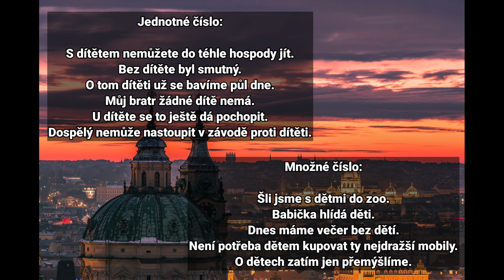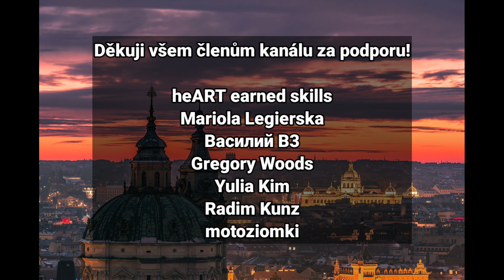DĚTI 🤱🏻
Interaktivní videokurz již není v prodeji.
Sledujte mě na Instagramu: Czech with a Praguer